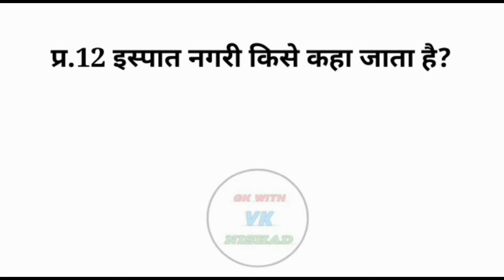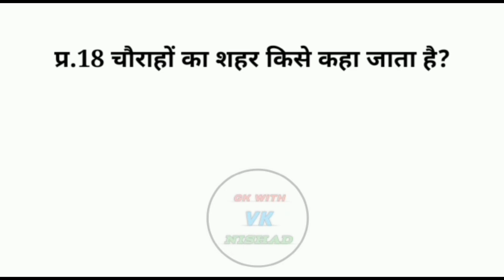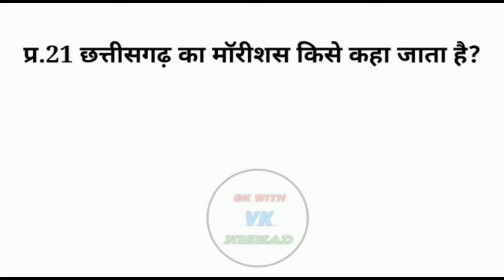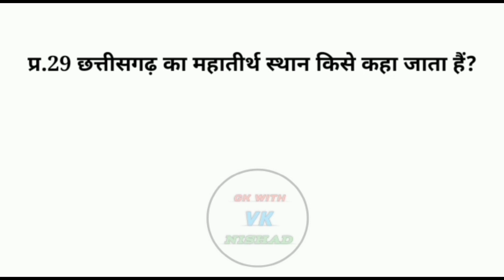छत्तीसगढ़ के शहरों के प्रशिद्ध उपनाम ।। छत्तीसगढ़ सामान्य ग्यान ।। CHHATTISARH GENERAL KNOWLEDGE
छत्तीसगढ़ की महत्वपुर्ण जानकारी ।। छत्तीसगढ़ ग्यान ।। RRB GROUP D / NTPC ।। CGPSC ।। FOREST GAURD ।। छत्तीसगढ़ सामन्य ग्यान ।। CGVYAPAM ।। CG PATWARI ।। 2022

Hi, I'm VIKAS NISHAD. This is my channel about GK WITH VK NISHAD, this channel General Naledge, and Current Affairs that you can use to grow your Education.

My channel publishes videos that focus on GK, Current Affairs, and History. If that sounds like it could be helpful for you, please join me!